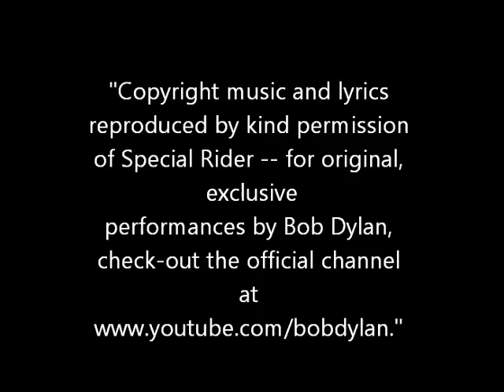No Ambition - Senor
Live performance of No Ambition during a farewell party of a colleague with the song Senor of Bob Dylan.
Date: 21 October 2010. We've rehearsed only once.
Place: Assen.
Equipment: The Gig Factory (without guitars).